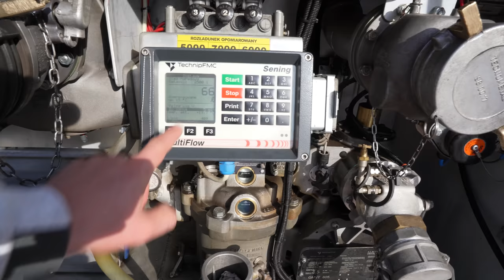PALIWO W CENIE HURTOWEJ - Własna stacja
Zapisz się już dziś na mój darmowy Webinar, który odbędzie się o godz. 19.00, 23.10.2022r  pt. Jak Zgubić Tłuszcz Z Brzucha I Jak Trzymać Dietę Pomimo Braku Czasu.